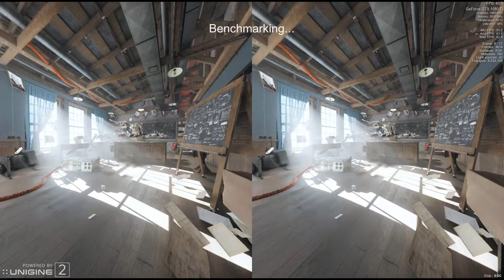Superposition benchmark - Preset VR future HTC VIVE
CPU: Intel Core i7-7820X @ 3600 MHz (Stock) / 3600 MHz (Actual)
RAM: 16GB
GPU: MSI GeForce 1080 Ti 11GB (GP102)
Driver: 388.19
OS: Windows 10 (build 16299)